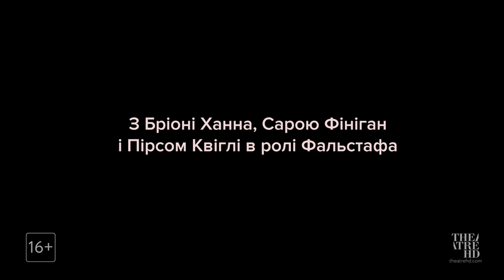GLOBE: ВІНДЗОРСЬКІ ЖАРТІВНИЦІ у кіно | Шекспiрiвский театр «Глобус»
Опис вистави: ⤵
THE MERRY WIVES OF WINDSOR
Country: UK
Year: 2019
Cast: Pearce Quigley, Bryony Hannah, Sarah Finigan, Hedydd Dylan, Dickon Tyrrell, Joshua Lacey, Boadicea Ricketts, Zach Wyatt
Director: Elle While
Set designer: Charlie Cridlan
Genre: theatre production
Language: English
Translation: Ukrainian subtitles
Time: 2 hours 36 minutes
Age: 16+

Double-meanings, disguises and dirty laundry abound in The Merry Wives of Windsor as Sir John Falstaff sets about improving his financial situation by wooing Mistress Page and Mistress Ford. But the ‘Merry Wives’ quickly cotton on to his tricks and decide to have a bit of fun of their own at Falstaff’s expense…

The Merry Wives of Windsor is the only comedy that Shakespeare set in his native land. Drawing influences from 1930s British fashion, music and dance, this new production from Shakespeare’s Globe celebrates women, and the power and beauty of nature. With its witty mix of verbal and physical humour, the playcelebrates a tradition that reaches right down to the contemporary English sitcom.

Directed by Elle While, the production stars Olivier Award-nominated Bryony Hannah (Call the Midwife, The Children’s Hour), Sarah Finigan (Suffragette, Upstart Crow) and Pearce Quigley (Hamlet, As You Like It) as Falstaff. The Merry Wives of Windsor is staged at the beautiful and iconic Globe Theatre in London andwill be broadcast live to cinemas.